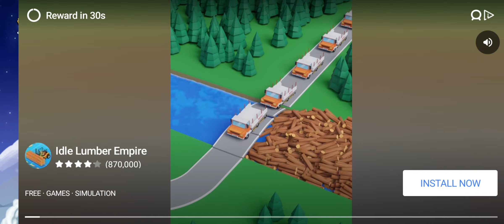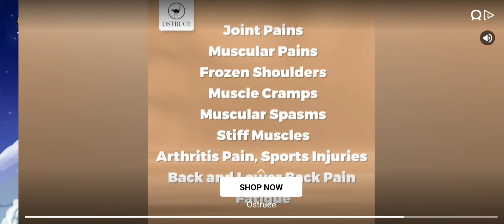Hills Climb Racing Events Harder